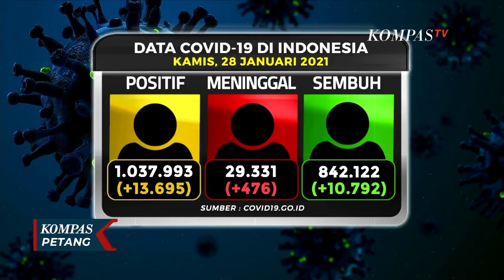DKI Jakarta Darurat Ruang Isolasi Pasien OTG Covid-19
JAKARTA, KOMPAS.TV - Pemerintah Provinsi DKI Jakarta meminta bantuan tambahan ruang isolasi bagi pasien covid-19 tanpa gejala.

Saat ini kapasitas riuang isolasi tambahan yang disiapkan di sejumlah hotel sudah hampir terisi penuh.

Makin tingginya kasus terkonfirmasi covid-19 di Ibu Kota Jakarta dari waktu ke waktu, berimbas pada makin tipisnya ketersediaan ruang rawat, bagi pasien terdampak.

Wakil Gubernur DKI Jakarta, Ahmad Riza Patria mengatakan hingga kini, keterisian ruang isolasi, sudah 90 persen lebih, di lima hotel yang tersedia.

Dengan kondisi seperti ini, Riza  berharap ada bantuan, dari pemerintah pusat, demi menambah jumlah tempat penginapan, sebagai lokasi isolasi terkendali.

Dalam pertemuan dengan Pemerintah Provinsi DKI, sejumlah pengelola hotel mengatakan kapasitas ruang ruang untuk isolasi mandiri pasien covid-19 sudah terisi penuh.

Sebagian bahkan ada yang masuk daftar tunggu untuk bisa menempati ruang isolasi mandiri di sejumlah hotel.

Untuk mengantisipasi ruang perawatan di rumah sakit yang semakin penuh seiring bartambahnya jumlah pasien covid-19 di Jakarta.

Sore ini kita sudah bersama dengan Wakil Gubernur DKI Jakarta, Ahmad Riza Patria.